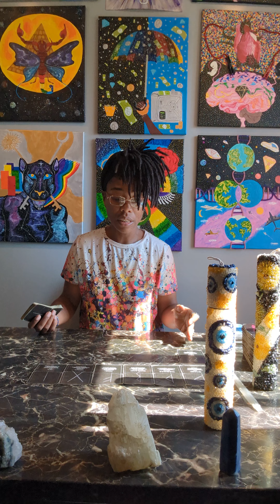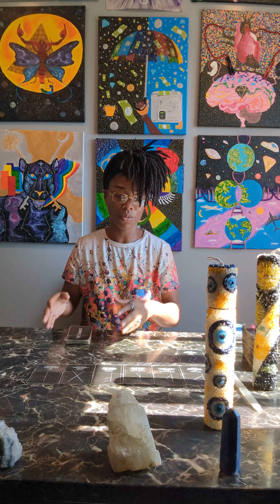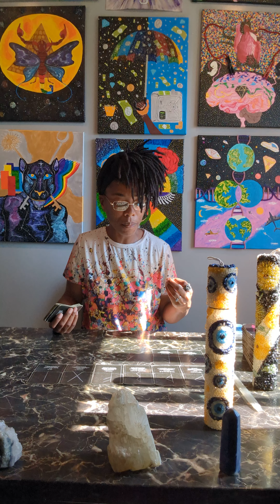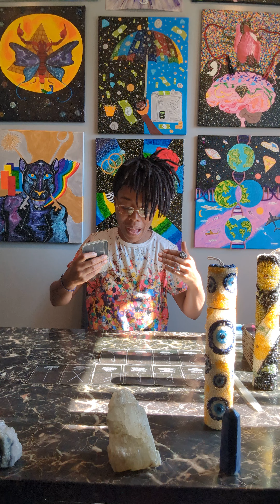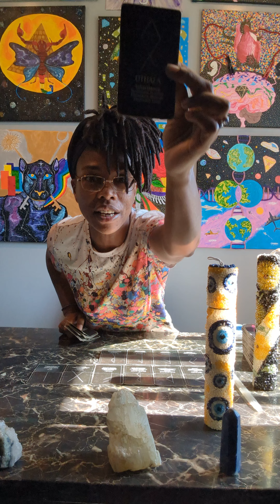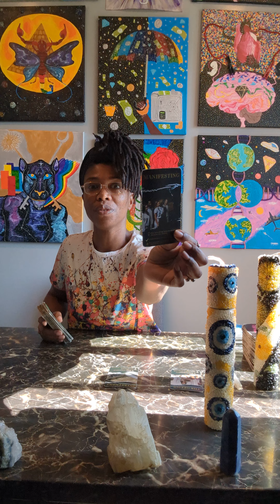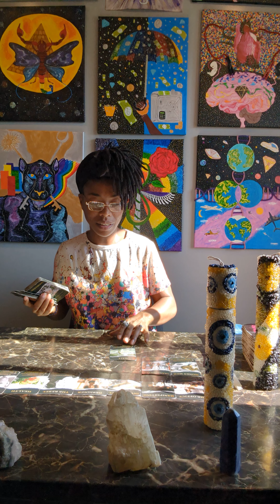Channelled Message Intuitive Energy Reading June 2024 🧿💎🧿✨🧿